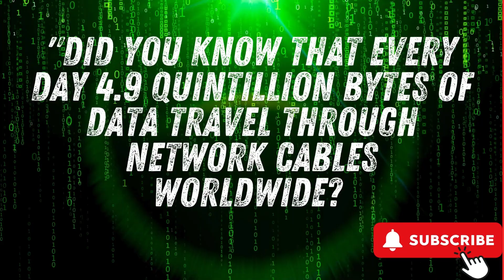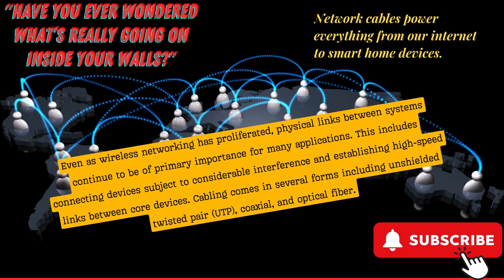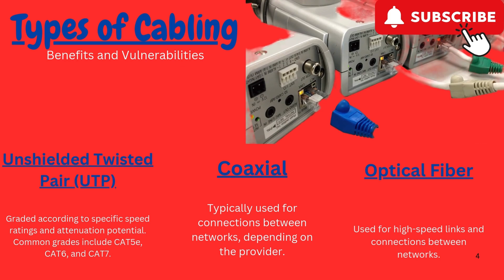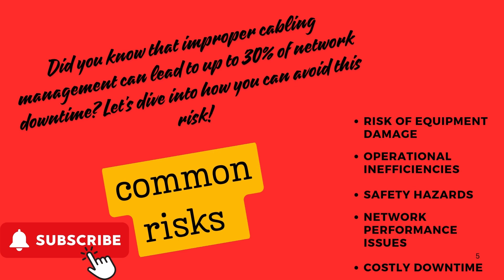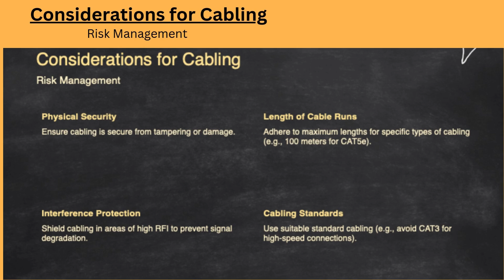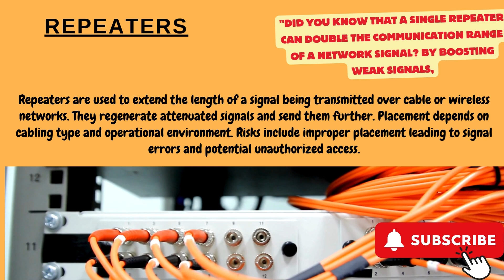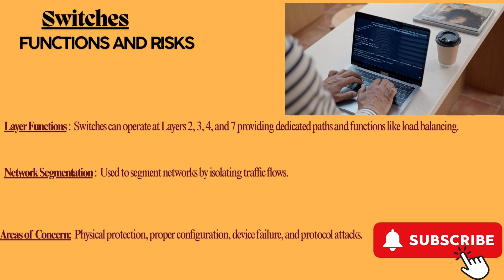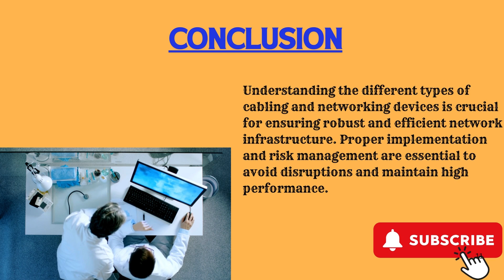"Building a Strong Network: Cabling & Devices Explained!"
In today’s episode, we dive deep into the essentials of network cabling and devices that keep our world connected. From understanding different types of cables like UTP, coaxial, and fiber optics, to exploring the roles of switches, routers, and repeaters, we break down everything you need to know for a reliable and efficient network infrastructure. Learn why proper setup and risk management are essential to avoid disruptions and optimize performance. Whether you’re a tech enthusiast or managing a network, these insights are key to creating a powerful, secure digital backbone.